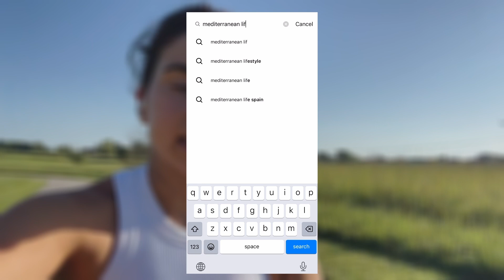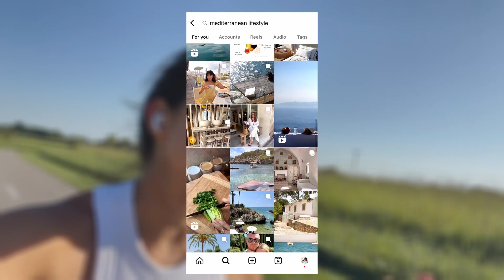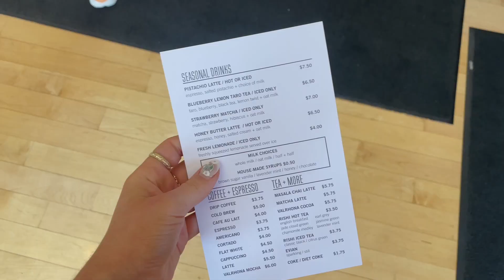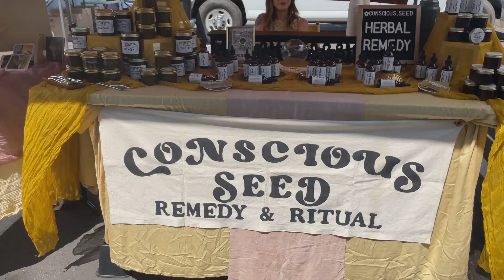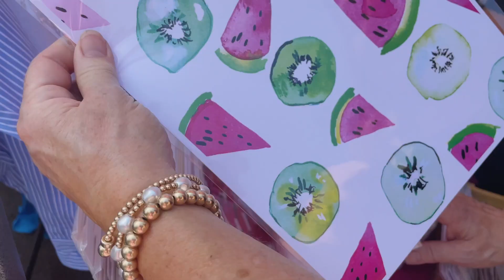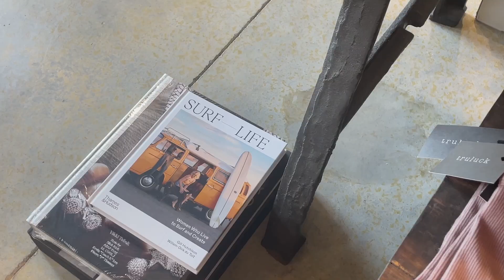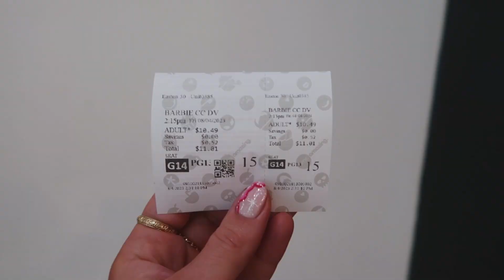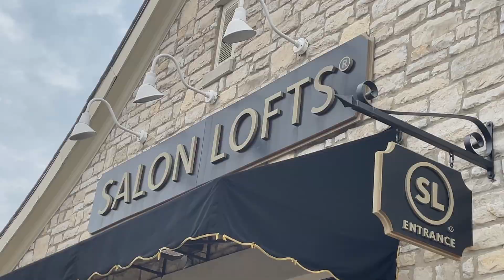Mediterranean Diet What I Eat in a Day | Late Summer Recipes | Monthly Lifestyle Vlog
In this video, I am sharing ideas of what I would typically eat in a day with some of my favorite late summertime Mediterranean Diet Recipes as well as what the Mediterranean Lifestyle means to me and MUCH MORE !

I hope you enjoy this video, please comment below with anything you want to see, questions you'd like me to answer, etc. Thank you so much for watching and I hope you create a zestful week ♡

timestamps
0:00 → the truth of the Mediterranean Lifestyle
2:38 → post run snack
5:07 → makers market
8:57 → melon gazpacho
11:42 → summer sale shopping
17:26 → monthly pizza
18:28 → perfect summer day
20:29 → peach fregolotta